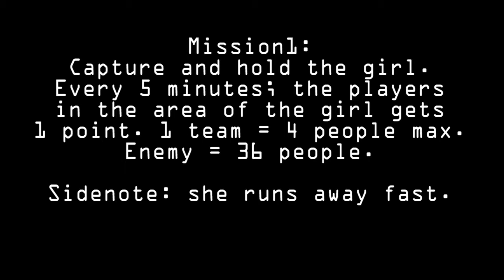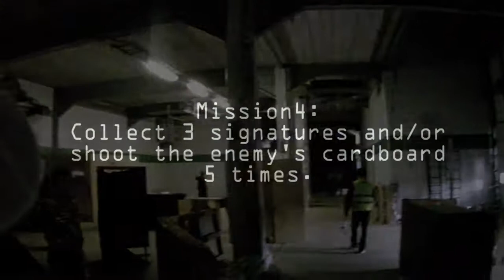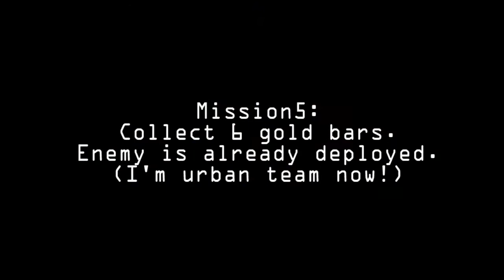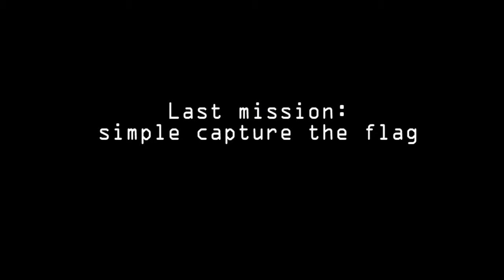The Shelter 26-06-2011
Airsoft skirm in the shelter

Bavegem
Belgium